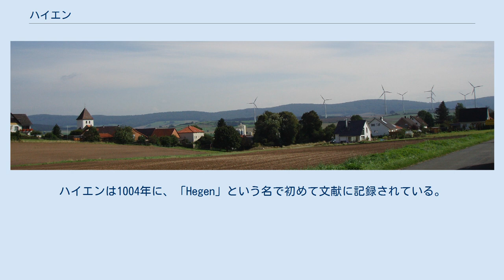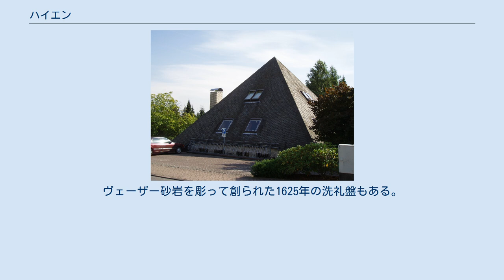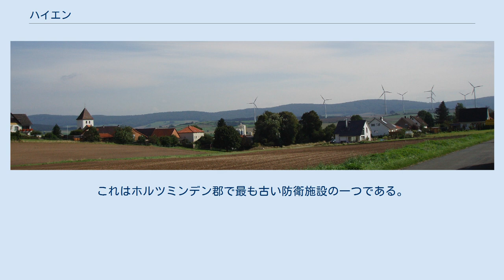ハイエン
ハイエン (Heyen) は、ドイツ連邦共和国ニーダーザクセン州ホルツミンデン郡に属す町村（以下、本項では便宜上「町」と記述する）で、ザムトゲマインデ・ボーデンヴェルダー＝ポレを構成する市町村の一つである。
 ハイエン この町は、ヴェーザーベルクラント地方の中央部、ヴェーザー川の低地とイート山の高台との中間に位置する。
 ハイエンは、北西と北をハーメルン＝ピルモント郡エンマータール、東をハレ、南をボーデンヴェルダー、南西をヘーレンと境を接している。
 2004年6月の第1週末にハイエンは建設1000年祭を祝った。
ハイエンは1004年に、「Hegen」という名で初めて文献に記録されている。
この表記は1197年に「Heygen」と変化し、1316年には現在の表記となっている。
 塊村状の集落構造は、古くからアインベック - ハーメルン間を結ぶ軍事道路で2つに分けられていた。
1759年頃にこの街道は「激しい往来」があった。
この頃、ここに通行税を徴収する関所が設けられた。
 ハイエンは古くはブラウンシュヴァイク公領に属し、1569年に宗教改革がなされるまでは近隣のカトリック信者の教会町であった。
現在は聖具室となっているロマネスク様式の筒型ヴォールトの上の重量感のある塔はこの教会の最も古い部分である。
1960年代の改修作業により、内陣室のロマネスク様式の窓と12/13世紀の墓標が発見された。
ヴェーザー砂岩を彫って創られた1625年の洗礼盤もある。
 ハイエンの南、ボーデンヴェルダー方向のハイリゲンベルクの尾根に、1985年に修復された古い教会の基礎壁が遺されている。
1896年の発掘で、11世紀、13世紀、17世紀の3つの世代の建築があったことが証明されている。
この遺跡から約 200 m 南東に「リングヴァル」（環状の塁壁跡）がある。
これはホルツミンデン郡で最も古い防衛施設の一つである。
 「ピラミッド」と呼ばれる鍼灸マッサージ訓練所 この町は、農業と林業によって成り立っており、アブラナ栽培がなされている。
ハイエンにはヴィリー・ペンツェルの鍼灸マッサージ訓練所がある。